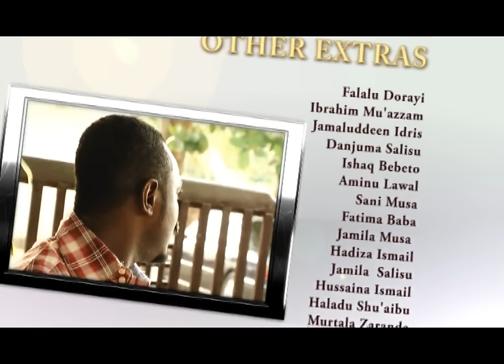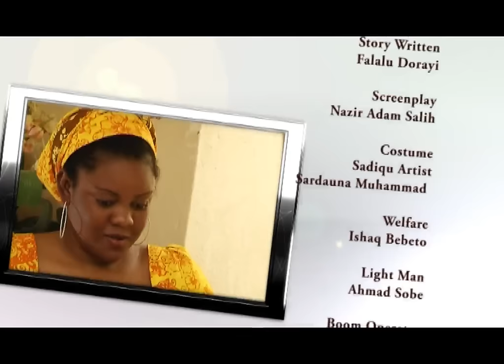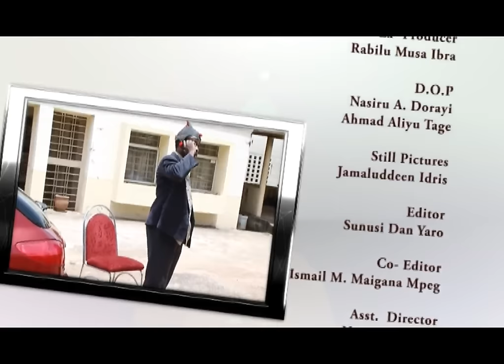ANDAMALI Part 2 HAUSA COMEDY FILM | HAUSA MOVIES 2018 | IBRO | ALI NUHU | HD